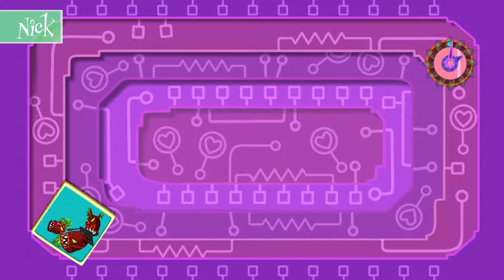Plant Dried Out | Episode #14 | Viva Pinata: Trouble in Paradise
➤ Sometimes keeping something close to your heart only leaves room for devastation and loss, we have been hurt before and we have been hurt again, rest in peace my sweet sweetooth. Nobody even laughed when I said he was Dam Fine, I made that joke through tears, and nobody even laughed!

Personality | Nick, Tanner, Brandon, and Gabe
Editor | Nick
Thumbnail | Nick

➤ Viva Pinata: Trouble in Paradise is a sandbox game, in which you breed together Pinatas that are beach named after a pun between animals and sweets. You have to make the environment to their liking, give them their necessary food and clothing and watch them do the "Romance Dance". And after all that you sell them and do it over, and over again.